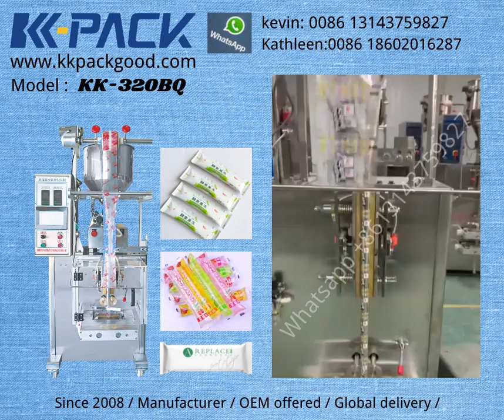KK-320BQ Back-Side-Seal Full-Automatic Liquid/Jelly Packing Machine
MR Kevin Sales Manager
Main Performance
This machine is use servo motor to control, it can automatically completed the process of measuring.bag making,filling,sealing,counting,photoelectric sensor,cutting etc.
Application
This machine is applicable for packing jelly .beverage, yogurt in stick or bar shape etc.